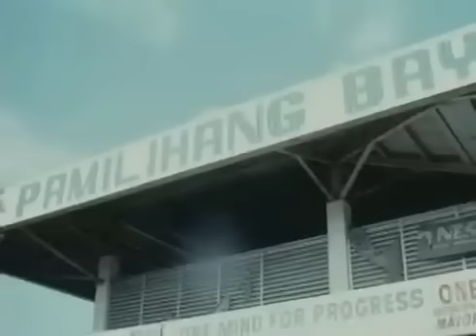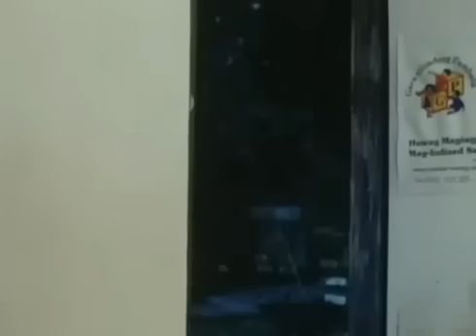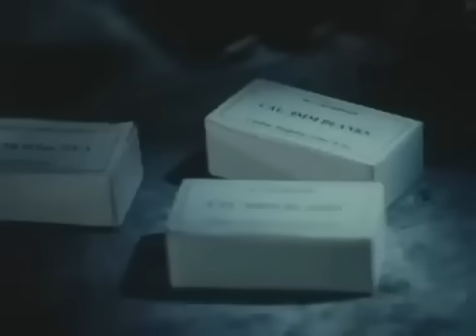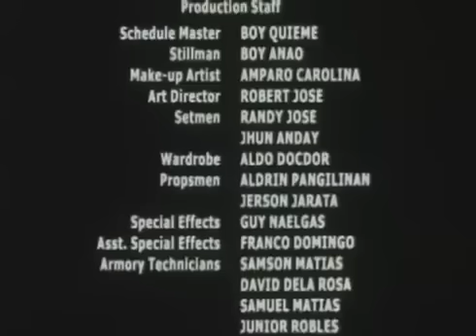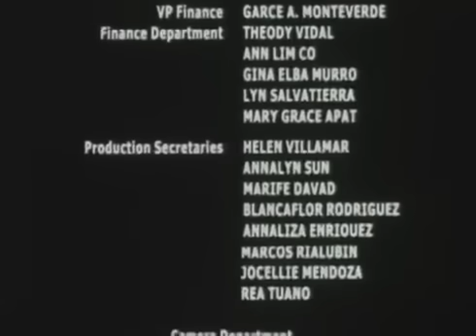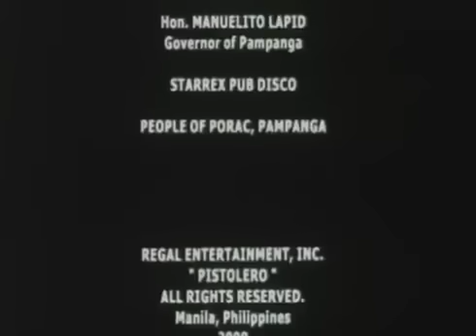PISTOLERO: Jeric Raval, John Apacible, Joanne Miller & Mark Lapid | Full Movie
Movie Released Date:
2002

Movie Genre:
Action, Adventure

Movie Director:
William Mayo

Movie Cast:
Jeric Raval (Victor), John Apacible (Don Gustavo), Joanne Miller (Mildred), Ramon Zamora (Tiyo Berto), Orestes Ojeda (Padre Simon), Daniel Pasia (Sammy), Mark Lapid (Valdez), Robert Rivera (Hepe), Alex Bolado (Cuago), Diego Madrid (Grajo), Frank Lapid (Henchmen), Vangie Bulay (Tia Maria), Archie Cruz, (Henchmen)